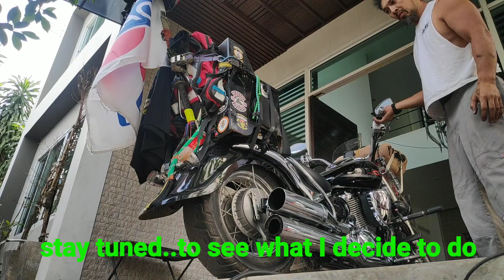Quick sound clip Suzuki Boulevard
Sound of the stock pipes gutted and tips cut off..